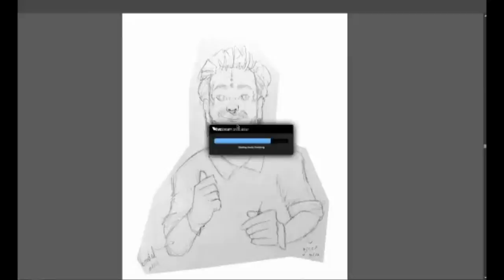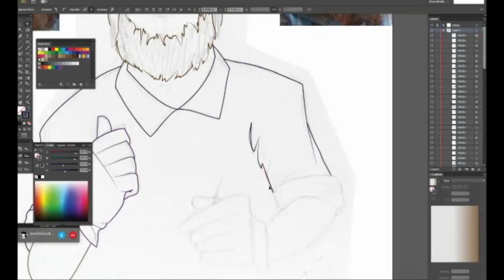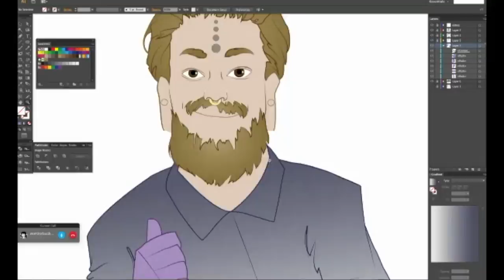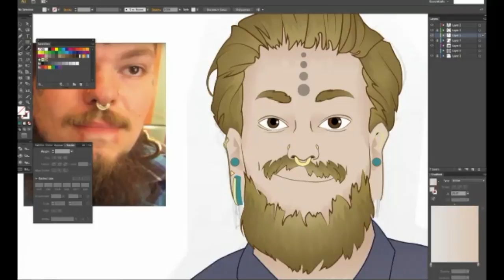Drawing Josh Campbell!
LONG LIVE THE MASTAFISH